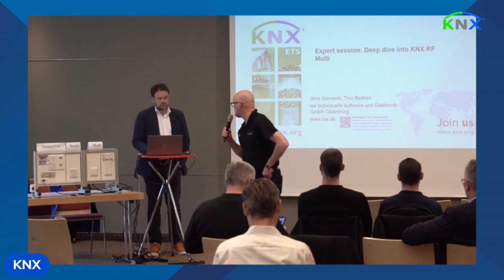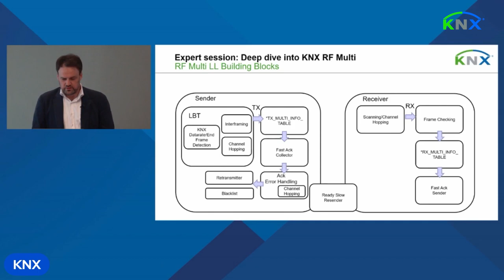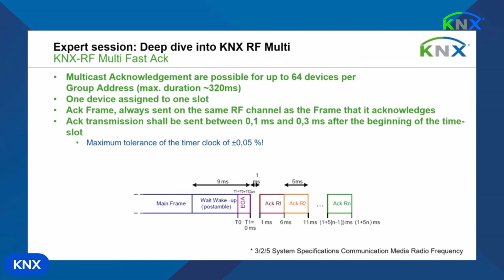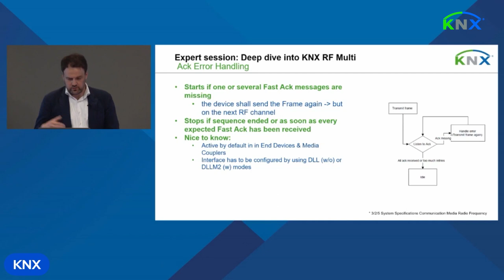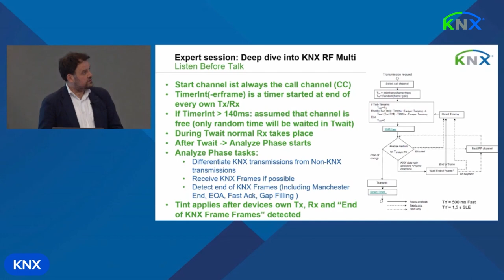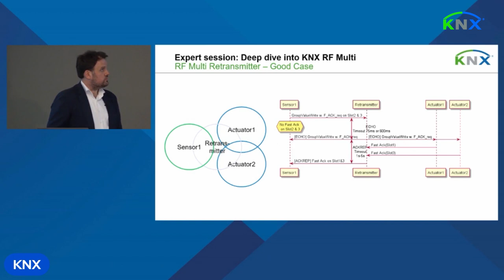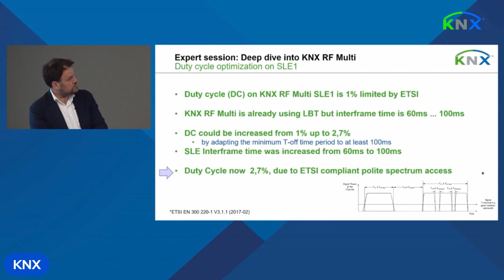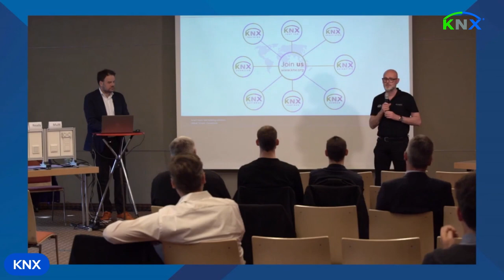KNX RF Multi Expert session: Deep dive into KNX RF Multi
This session is dedicated to KNX Members that are keen on advancing their knowledge in developing KNX RF devices.

• Fast ACK
• Low energy using SLE
• Multiple channels & Channel acquisition
• Q&A

If you're looking for a more general overview of KNX RF Multi in action, check out our first video

Speaker: Jens Kamenik from ise GmbH